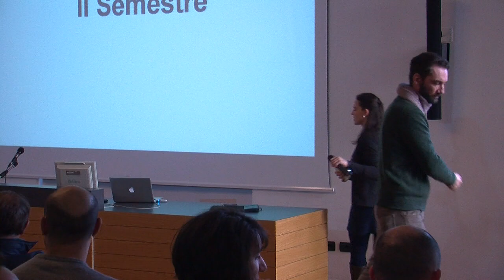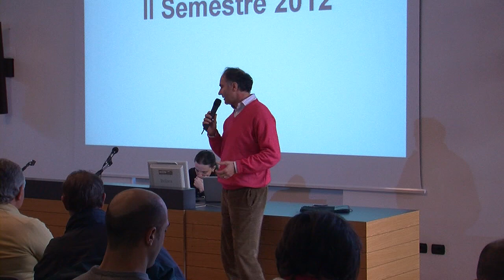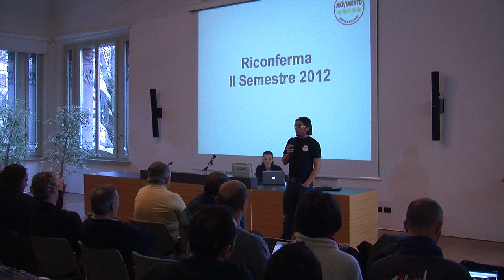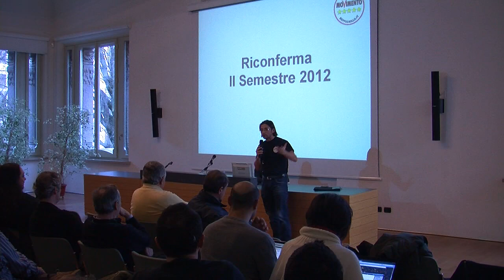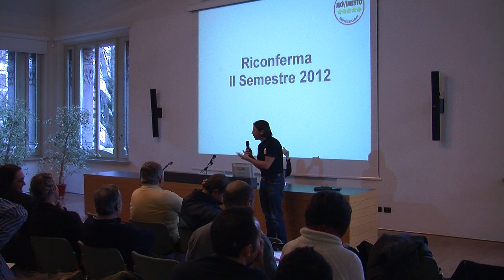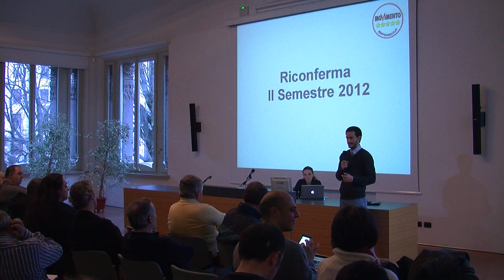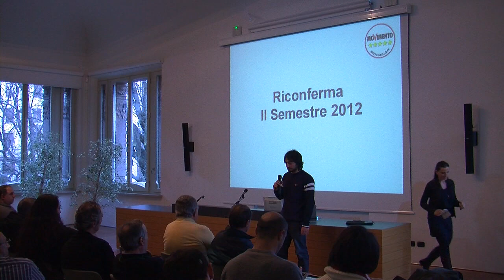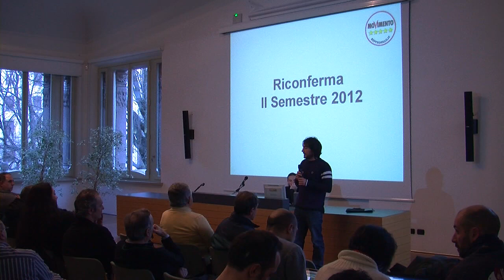III riconferma semestrale - 2 di 5